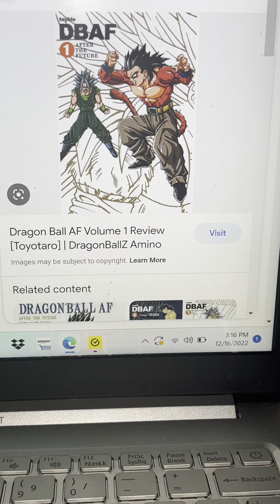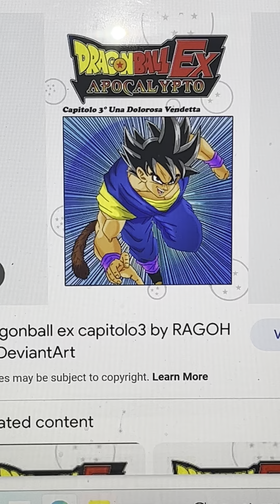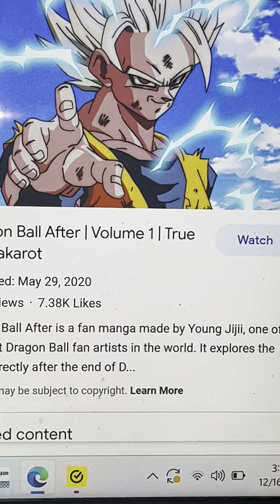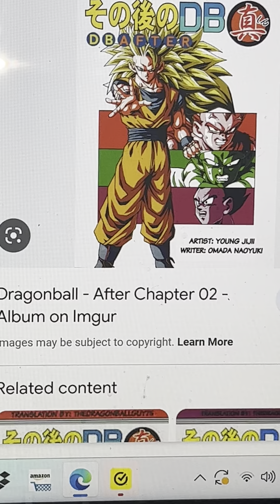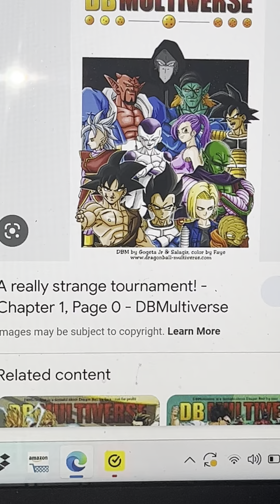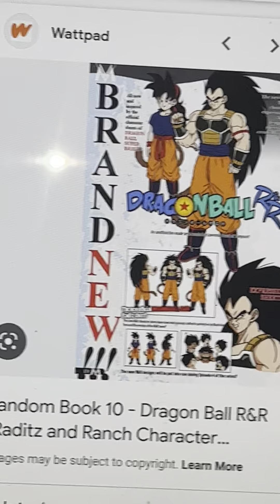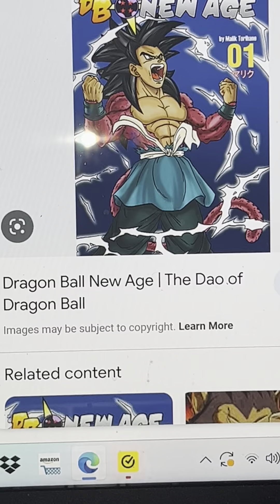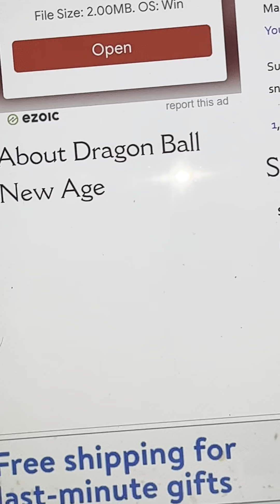My top 9 favorite dragon ball fan made stories￼